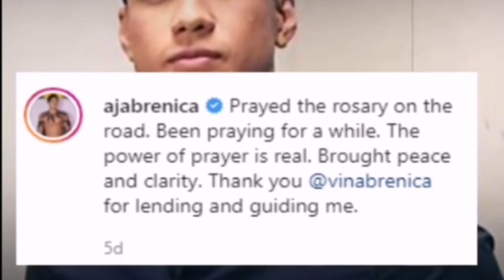TRENDING:ALJUR ABRENICA AT KYLIE PADILLA TINULDUKAN NA ANG PAGSASAMA!?